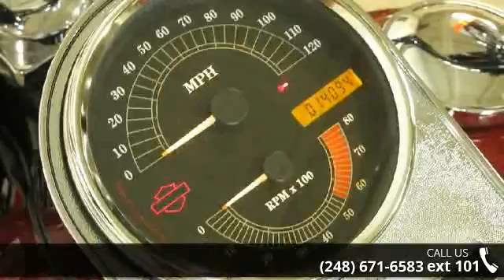2006 Harley-Davidson FLST-I - Softail Heritage - Motor C...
Like New! !  2006 Harley-Davidson&#174; Softail&#174; HeritageEveryone loves a clean-looking bike. The Heritage Softail&#174; is a fine example. A motorcycle gleaming with simplicity. With a machine this pure, it&#8217;s only fitting we start with the heart and soul. Get a good look at the silver powder-coated Twin Cam 88B&#8482; engine. It&#8217;s rigid-mounted and counterbalanced. Next feast your eyes on the hardtail styling. Any paint color you choose will look great with the machete tank graphics. A horseshoe oil tank and Laced wheels complete the no-nonsense look. The price is stripped-down, too &#8212; it&#8217;s the most affordable FL model. There&#8217;s even a detachable passenger pillion. Sometimes the less you see on a bike, the more there is to admire.